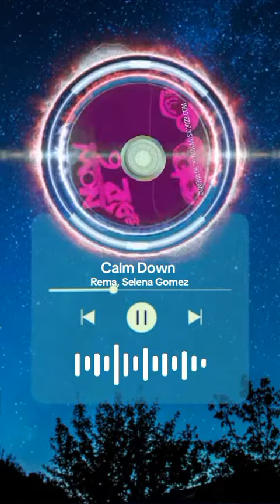Now 26 on your disc cd